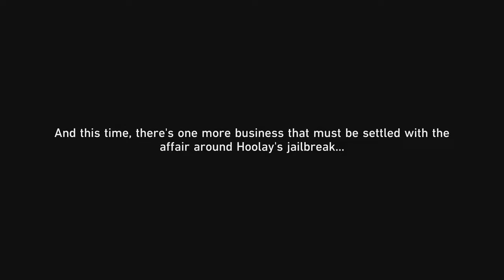Honkai Star Rail 2.5 - Under the Spell - Ecliptic Inner Beast and Shadow of Feixiao Boss Fight